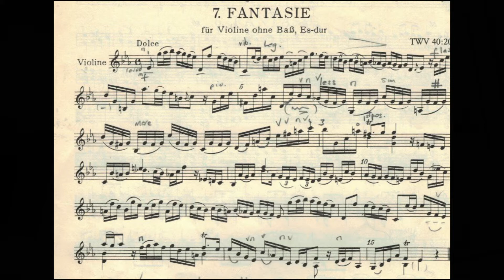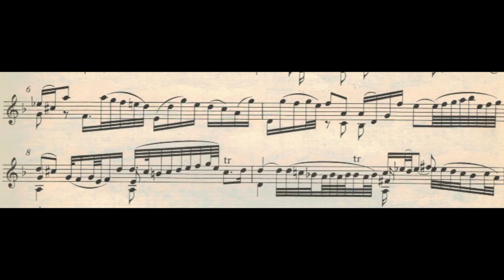All About...Violin (Old Music)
Darragh Morgan is back with video number 2 in his ‘All About…Violin’ series. This one is all about baroque music, covers the history of the violin, and looks specifically at music by Telemann, Vivaldi and Bach.

Cheers Darragh!